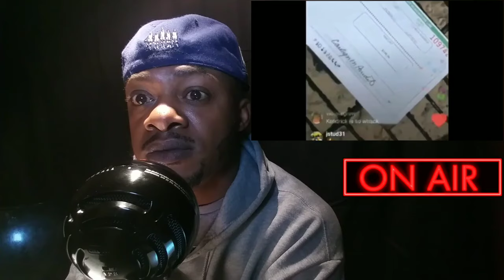MORNING EPISODE#1 DJ QUIK BURNS HIS DEATH ROW ROYALITY CHECKS